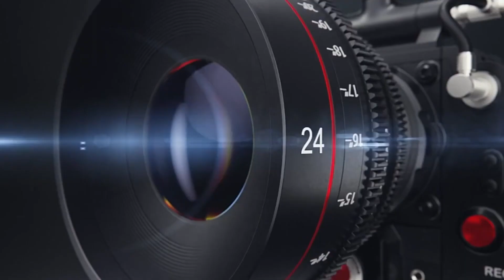Misal Ashrafi Naat Fatehpur Bhagalpur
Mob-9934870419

.Disclainer.
Purposes such as Criticisms, scholaship, and research
Educational or persnal use tips tha balance in favor
 fair useede